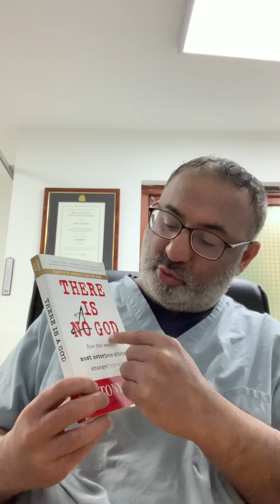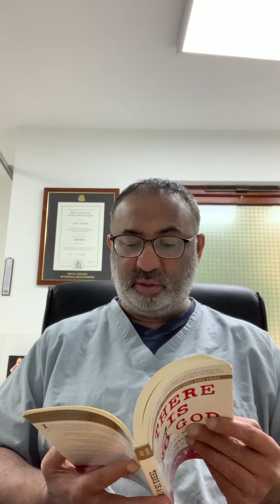There is a God by Antony Flew